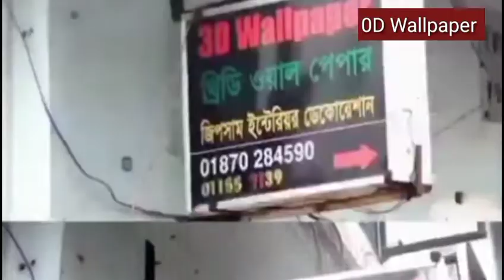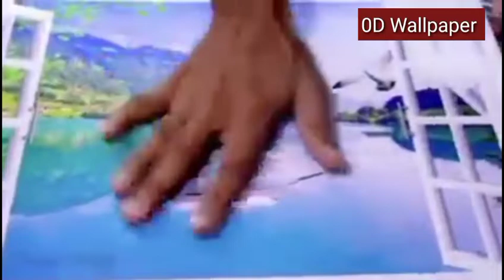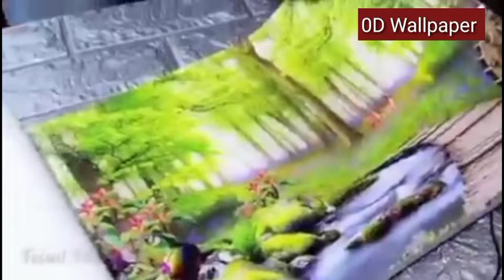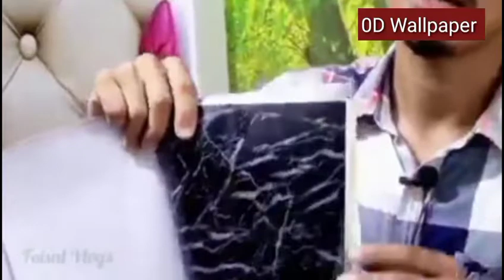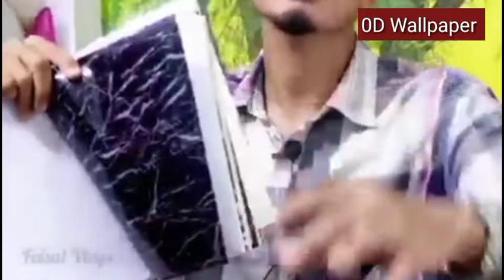চট্টগ্রামে সব উন্নতমাবের সকল থ্রিডি ওয়ালপেপার কিনুন সস্তায় Best 3D Wallpaper Price In Chittagong